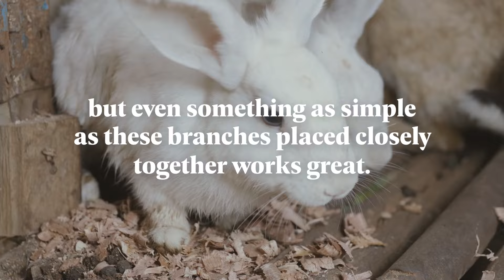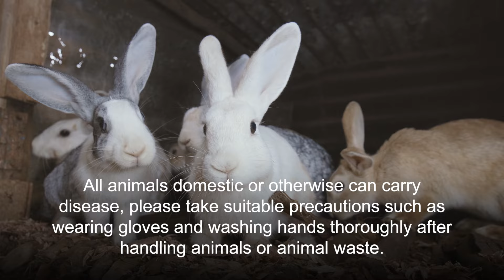How to grow your crops BIG and keep them healthy...using rabbit urine!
Did you know rabbit wee can be an amazing bio-pesticide? Martha, a farmer in Kenya, has helped us make this video so you can see how it’s done in this easy step-by-step guide.